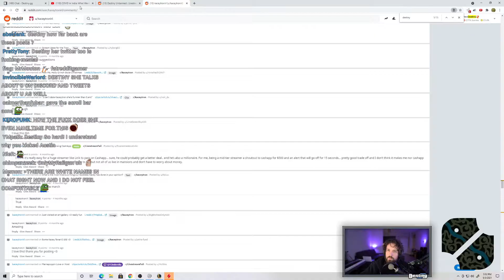Destiny shows Kaceytron's insane reddit logs / Destiny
We have no intention of denigrating the image of the streamers that appeared in this video, if you want your image to be removed from the video, you want some clip of yours to appear here, or any prominence contact us by email:

Clip streamer: Destiny